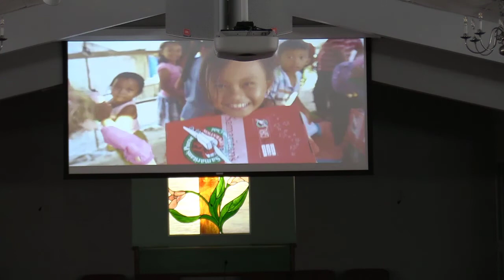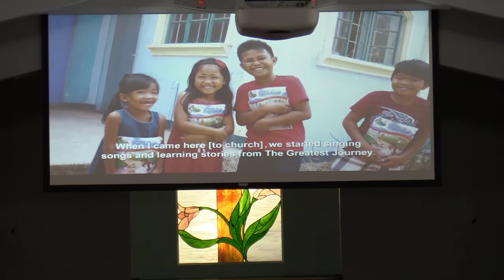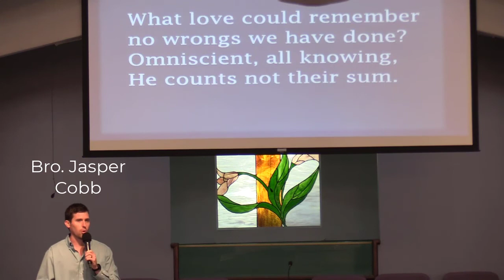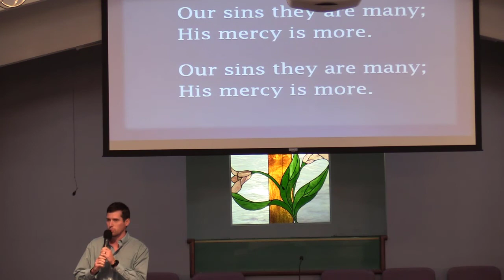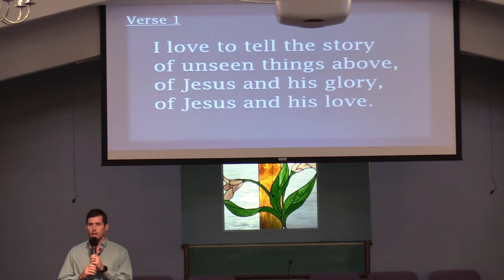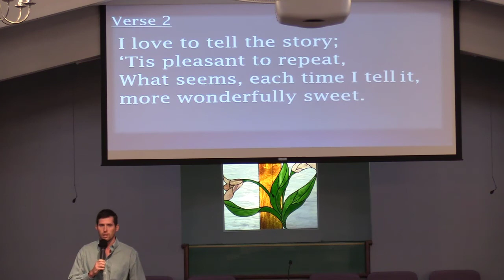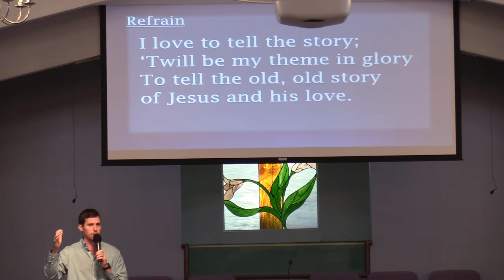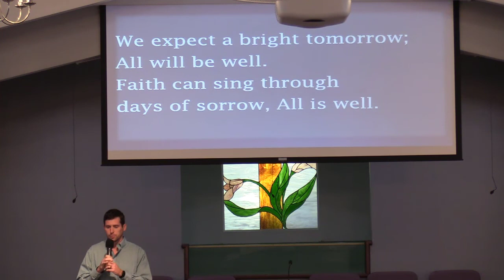Sunday Service 08/09/2020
Need prayer?  Need help?
We would love to know how we might serve you.

Giving is Worship/Giving back to the One who first gave

Give via mail
Adaton Baptist Church
2872 Highway 182 W
Starkville, MS 39759

or

Words and Music by Katherine Hankey & William G. Fisher

"All Must be Well"
Mary Bowly Peters | Matthew S. Smith